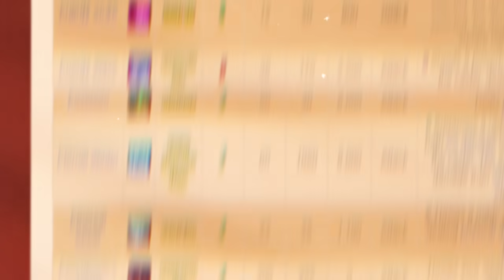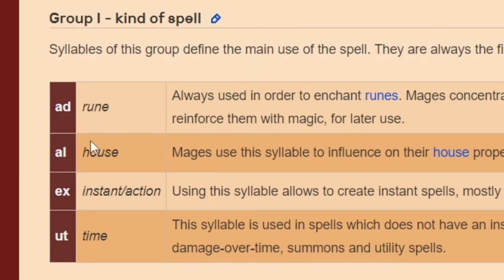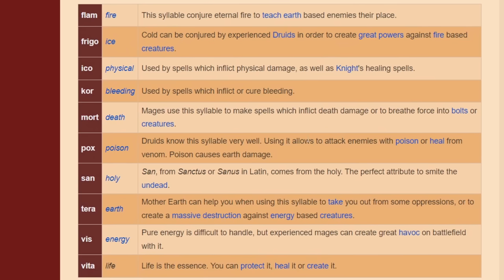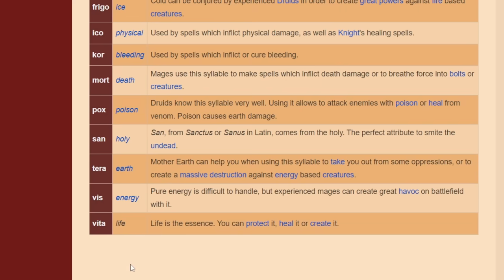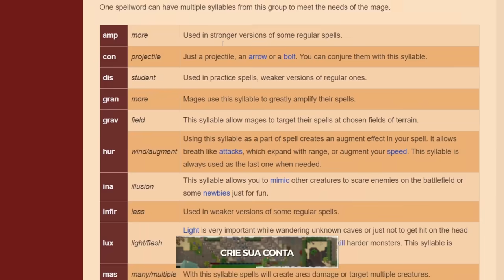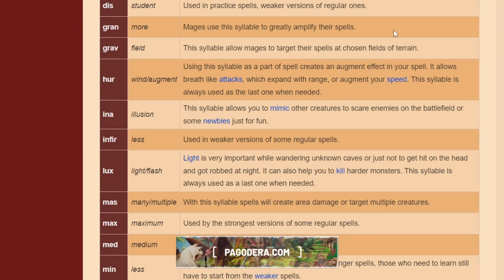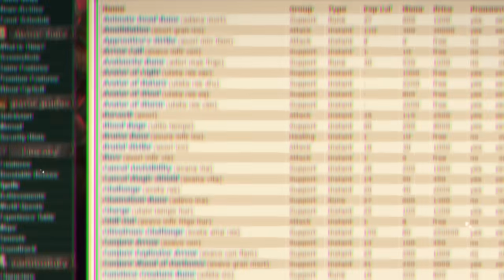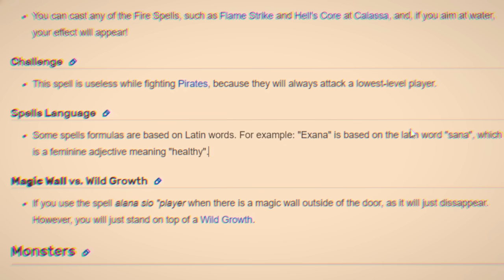O que significa "exura"?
🌴Crie sua conta no Site do Pagodera 🌴